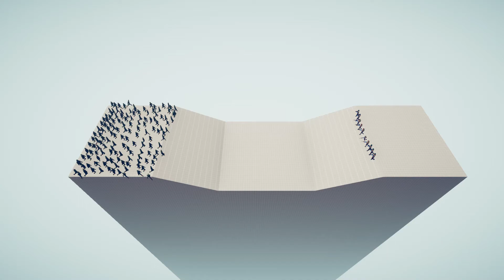А horde of zombies vs Special forces squad | Totally Accurate Battle Simulator (TABS SECRET UNITS)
Computer Specs:
- CPU: Intel Core i5-10400F
- Video Card: RTX 1060
- RAMs: Kingston HyperX FURY Black 16ГБ
- Motherboard: GIGABYTE Z590 AORUS ELITE AX
- Headphones: Corsair HS35
- Keyboard: ZET GAMING Blade PRO
- Mouse: Logitech G305